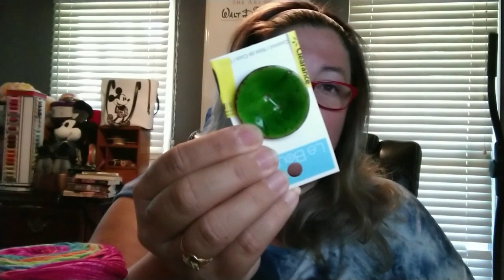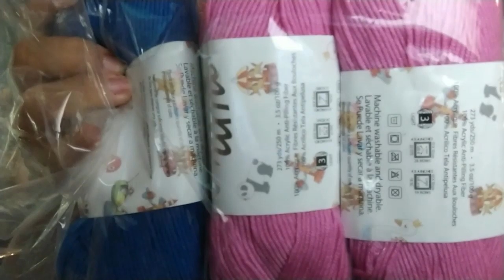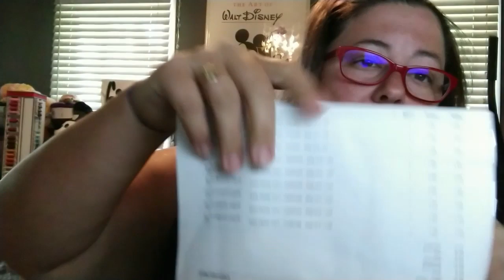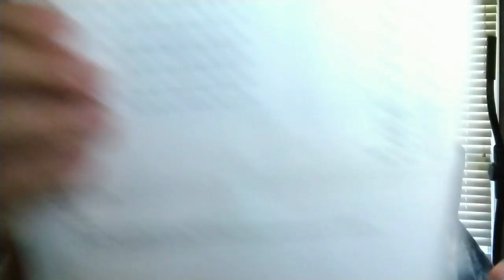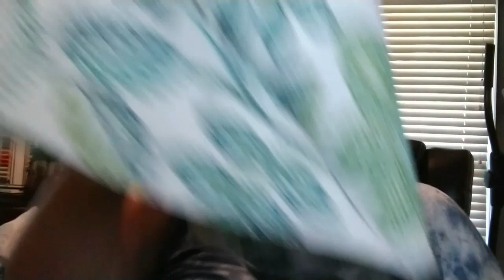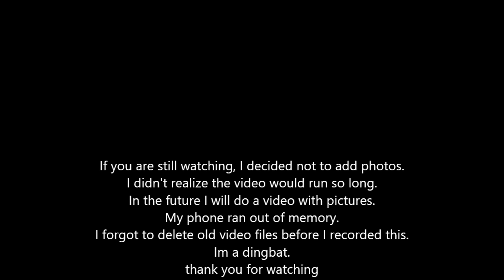Yarn and Life+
Mostly me rambling.
Premier yarn Purchases
DBNY purchase, my last.
Hand dyed yarn
And item or two that I have made.
I am trying to get my crojo back. I kind of lost it. Life has been busy, and hectic, and slightly stressful.  So I am trying to find my way back to the hook.
After making this video, I tore apart my craft room.  Which is also the office, and gym.  There is a lot of demand for this room.  I kind of lost my mind in the middle.  I broke down crying a bit.  I have too much yarn and not enough room.  I realized that I was buying yarn to make myself feel better.  It was a very emotional and personal thing.  And as I was losing my shit, while cleaning... the doorbell rang.  It was another Premier yarn package!  And I realized how ridiculous I have been about buying yarn.  So.. that is going to end.  I need to use up a ton of the yarn I have, before I make another purchase.  And wouldn't you know it, every time I try to get out, they try to pull me back in.  I received in that same day, $10 credit from Premier, AND an email saying my $10 reward from Ac Moore was in the mail!  A girl only turns 40 once.  I might as well make the best of it !

Anyway, I hope you enjoy this severely long video.